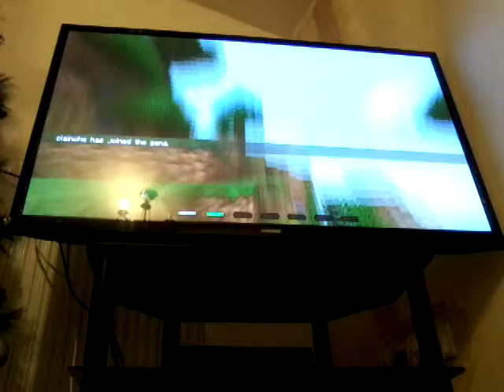Batl min games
Tjfhfd